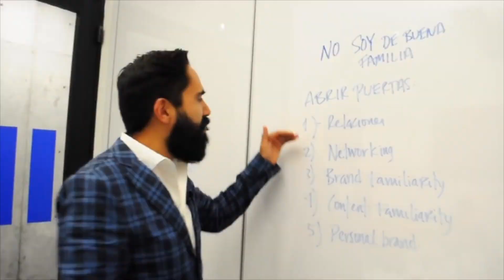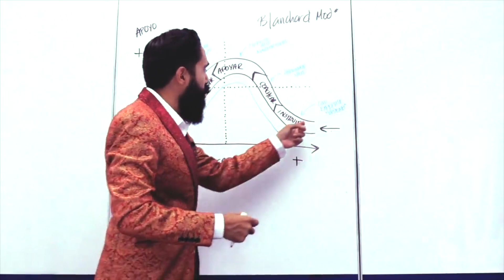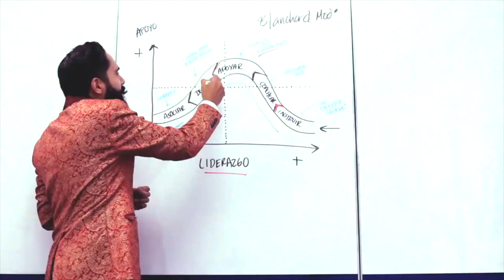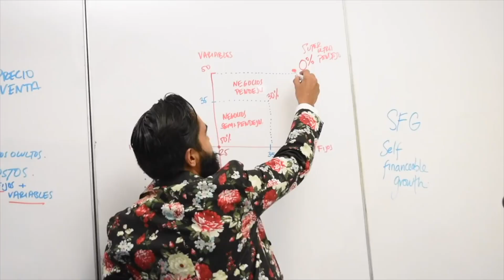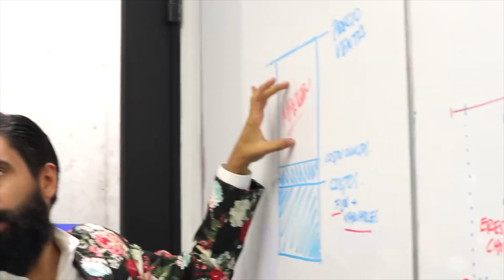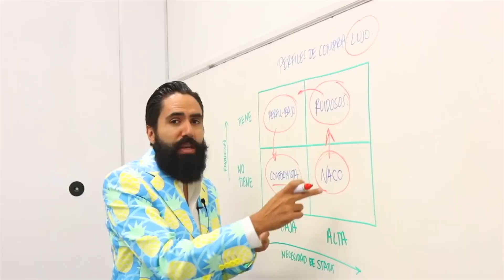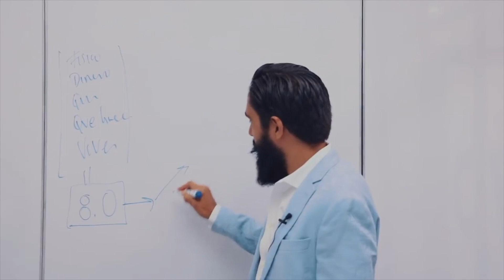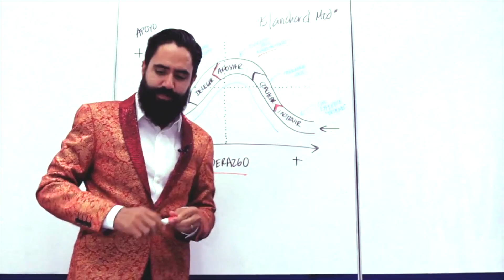Las mejores 5 lecciones de pizarron del 2018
Estos fueron las mejores lecciones de pizarrón este 2018.